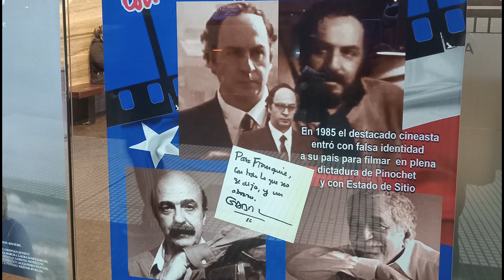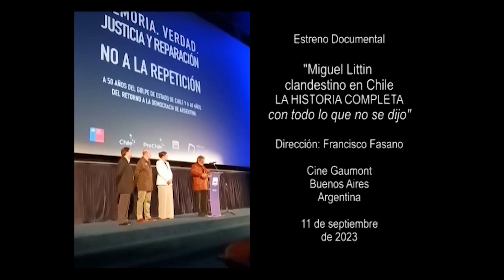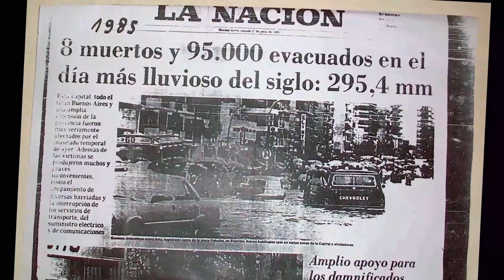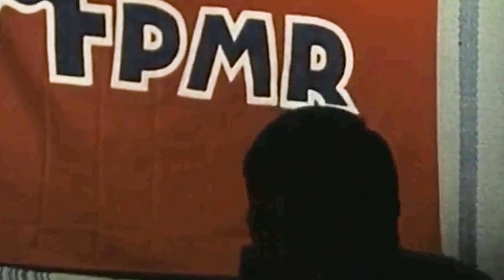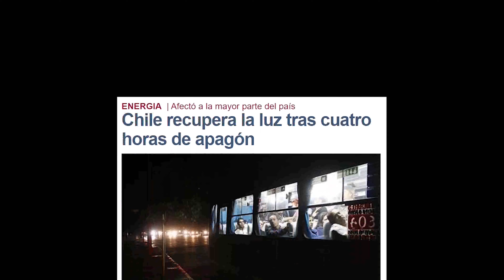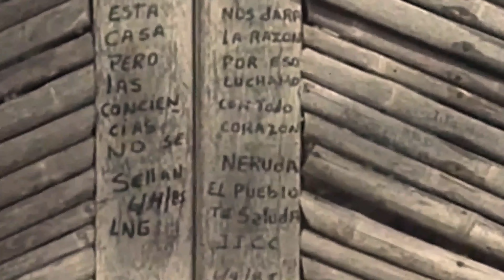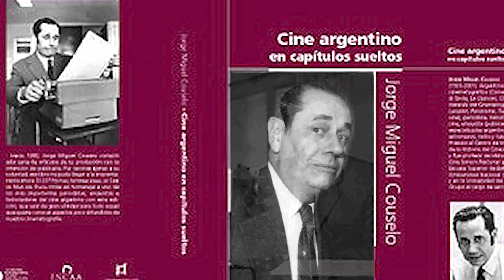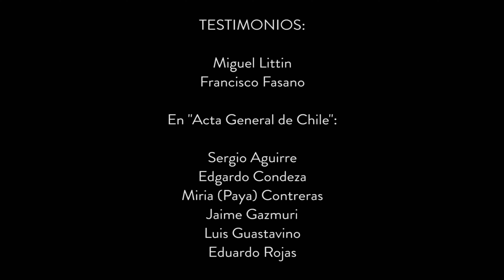A un año del Estreno de MIGUEL LITTIN CLANDESTINO EN CHILE-La Historia Completa- de Francisco Fasano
Este documento muestra el estreno en Buenos Aires del Documental realizado por Francisco Fasano, narrando los detalles reales de lo que fue la filmación de la Miniserie para TVE "Acta General de Chile", con equipos locales e internacionales, dirigidos por Miguel Littin, quien ingresó clandestinamente a su país, con identidad cambiada.
García Márquez inmortalizó esa gesta en el libro "La aventura de Miguel Littin, clandestino en Chile", pero por razones de seguridad, no pudo contar lo que realmente sucedió. Por primera vez, los dos protagonistas de ese riesgoso proyecto, lo contaron directamente, sin intermediarios.
Este video contiene el documental completo.